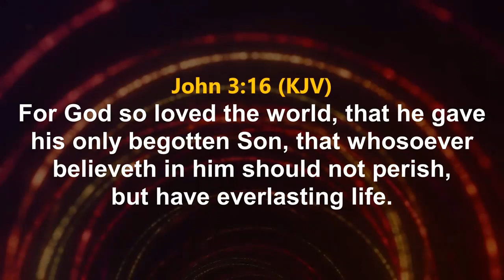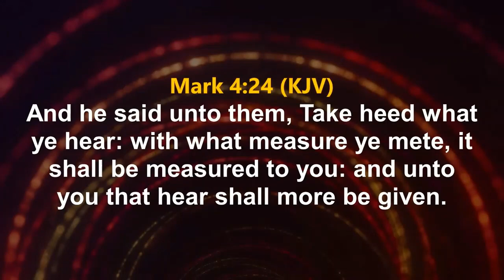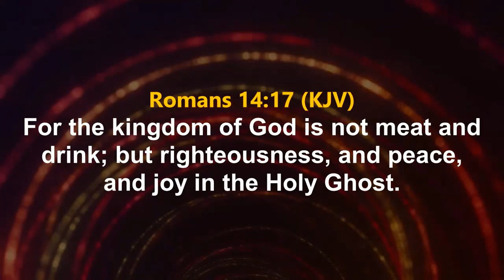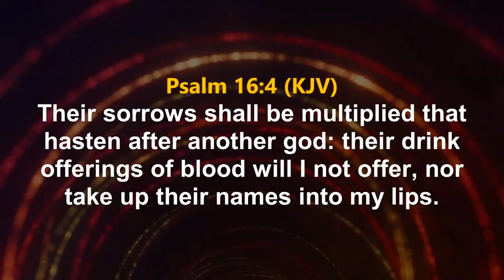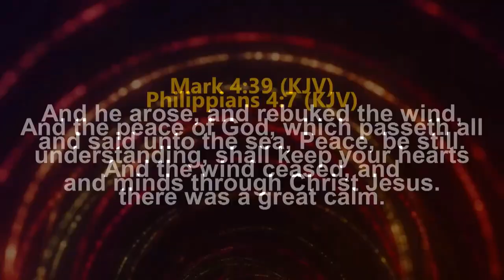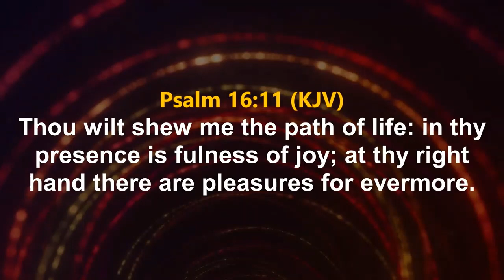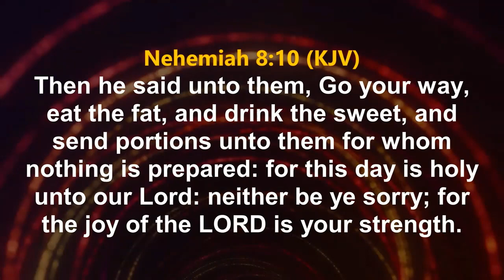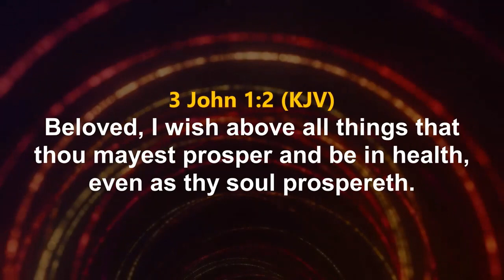Bishop David Oyedepo || What is in the Birth of Christ for the World || Part 2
In this christmas message, Bishop David Oyedepo explains the significants of the birht of Jesus Christ

Bishop Oyedepo continues his sermon series entitled "What is in the Birth of Christ for the World?" In this video, Bishop Oyedepo covers the topic of redemption.

In the first part of this sermon series, Bishop Oyedepo covered the topic of incarnation. Now in part 2, Bishop Oyedepo discusses redemption. Redeeming mankind means to bring them back to God. Doing this entails the restoration of what was once broken. Bishop Oyedepo offers a beautiful explanation of this in this video. Don't miss it!